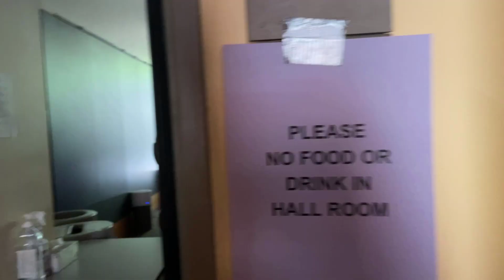Jumpa Malaysians Di Harvard (Professors Mengajar Di UConn & UHart) | Hantar Aiman Masuk College P3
Jumpa Jay & isterinya TJ masa tengah nak ambil gambar depan statue John Harvard. Diorang bawak keluarga yang datang daripada Malaysia melawat Harvard. Jay adalah professor Actuarial Science di University of Connecticut (UConn), sementara isterinya pula adalah professor di University of Hartford (UHart). Sambungan video hantar Aiman masuk Harvard University [August 19, 2022] Part 3.

Background:
Dropping off Aiman at Harvard. It was nice of Fikri to take a day off from work to help his little brother move in into a dorm. Only the 4 of us this time around, including our dad and our mom Puan Shima. At Harvard, Aiman will be staying at Matthews in the Harvard Yard compound. Aiman will be majoring in Mechanical Engineering.

If you would like to watch full-length version, please be sure to check more videos on Aiman's channel

For those who didn't already know, Aiman was accepted to Harvard College for Class of 2026. This year (2022) there will be 6 students from Malaysia who will be attending Harvard in the Fall, the largest number in Malaysian history. If you add Aiman, who is technically still a Malaysian (even though he was born in the US), then the total number would be 7.

The other six students are Chooi Je Qin of Johor; Herman Leong Xin Yang and Ishant Shah of Penang; Carisma Michaela Wong of Sabah; Lee Ee Jenn of Kuala Lumpur; and Alyssa Yap Xin Yi of Sarawak.

There was no Malaysian students accepted to Harvard between 2011 and 2013 and between 2018 and 2019. Mohamed Aqil Azmi from Shah Alam and Zad Chin Qi Qi from Ipoh were the first Malaysians to be accepted into the Ivy League institution since 2017. According to MalayMail, last  year (2021) two Malaysian students made headlines after being accepted into Harvard. Jarell Cheong Tze Wen from Kuala Lumpur and Muhammad Hamdi Ahmad Hakimi from Kuantan will join the institution’s undergraduate class of 2025.

Aiman's brother Hizami who had just graduated from MIT in June will be pursuing his Master's Degree in Computer Science in the Fall also at MIT. So Hizami will be only about a couple of miles away from Aiman in Cambridge. Hizami has always been the genius in the Anuar's family. Beginning at the age of 2 he was so passionate with complex numbers to a point where his dad had to bring several experts to diagnose to see if Hizami was a "genius" like Einstein but at the end they prefer to categorize him as extremely gifted.

Aiman on the other hand, was truly a hard-working person. Throughout his childhood he had overcome challenges such as deaf in one ear and being color-blind. From an early age he wanted to follow the footstep of his oldest sister Amira who attended and graduated from Stanford University in 2012.  He created a youtube channel at the age of 8 and has since continuously been publishing videos. His YT channel is

In addition to MIT, Hizami was accepted to 19 colleges including Ivy Leagues such as Yale, UPenn, Princeton, USC, Harvey Mudd & Amherst. Aiman on the other hand, in addition to Harvard, was accepted to Yale, Stanford, Rice, Duke and Swathmore.

The oldest 4 in the Anuar's family (Amira, Amirul, Asfa & Fikri) attended West Haven High School whereas the youngest 3 - Anisa, Hizami & Aiman - attended ESUMS (Engineering and Science University Magnet School) in New Haven county. All were class president's there. Hizami was a Salutatorian and Aiman was a Valedictorian, just like his oldest sister Amira. Kakak Amira graduated from Stanford University with a major in English Literature. Amirul received his undergraduate and Masters Degree in Statistics/Biostatistics from University of Connecticut. Fikri also graduated from UCONN in Mathematics and Computer Science. Asfa graduated from Southern Connecticut State University with a major in Computer Science and Anisa graduated from Northeastern University with a major in Computer Design.

Harvard University is a private Ivy League research university in Cambridge, Massachusetts, United States. Founded in 1636 as Harvard College and named for its first benefactor, the Puritan clergyman John Harvard, it is the oldest institution of higher learning in the United States. Its influence, wealth, and rankings have made it one of the most prestigious universities in the world.

THE COLLEGE HAS ADMITTED 1,954 of 61,220 applicants to the class of 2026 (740 of whom were admitted through early action in December): an increase of 6.6 percent in the number of hopefuls from 57,435 last year, continuing the pandemic-era, standardized-test-optional surge in applications. The 3.2 percent admit rate is the lowest in College history, down from the 3.4 percent rate last year—the arithmetical result of the continuing rise in the applicant pool.